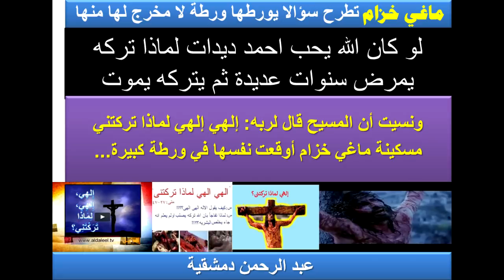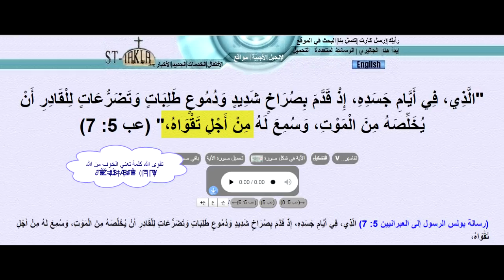قالت ماغي خزام كيف ترك الله ديدات فقلت لها كما ترك المسيح حتى قال إلهي لم تركتني فبهت الذي كفر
قالت ماغي خزام كيف ترك الله ديدات يموت فقلت لها: تماما كما ترك الله المسيح حتى قال له: إلهي لماذا تركتني فبهت الذي كفر